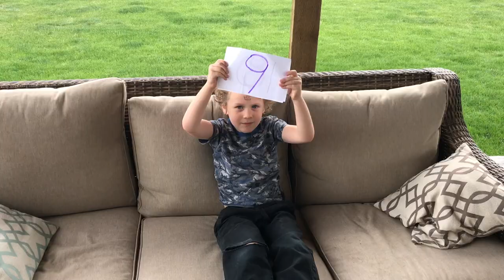Balance Beam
Quarintainment Olympics Event #2 Balance Beam. You can use a hose, crack in the cement anything that gives you a line that is about 8 feet in length.,